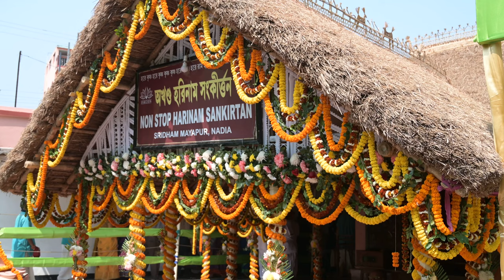Sudha Bhakata Charana Renu || Sachikumar Das || 2023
Sung by :  Sachi Kumar Das. Mayapur.
Lyric.  :  Bhakti Vinod Thakur.
Cinematography : Raj Mohan  Das .
Edit and color correction : Raj Mohan Das.
Arrangement : Sachi Kumar Das.
Audio : Studio Hamsadhwani , Kolkata